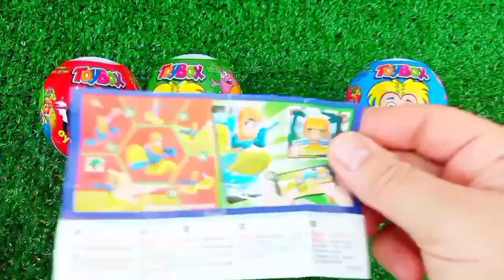ASMR RAINBOW 막대사탕과 과자! 맛있는 무지개 막대사탕ASMR Mukbang 두찜 신메뉴 스팸부대찜닭 먹방 떡볶이 튀김 치즈볼 | HIU